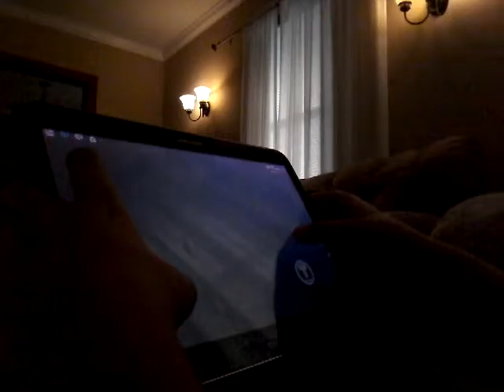Roblox mad murder #1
It's  roblox